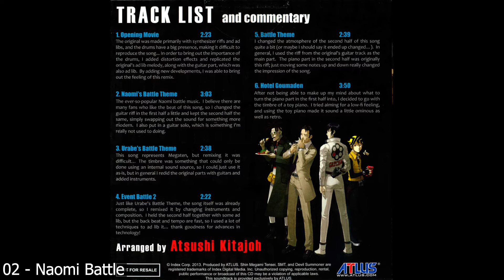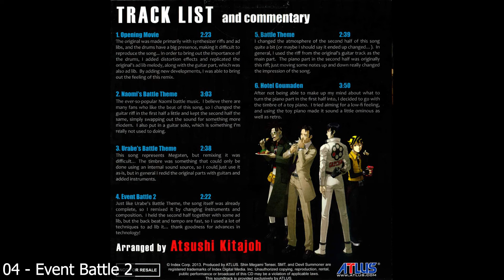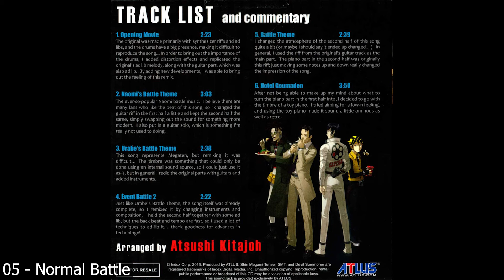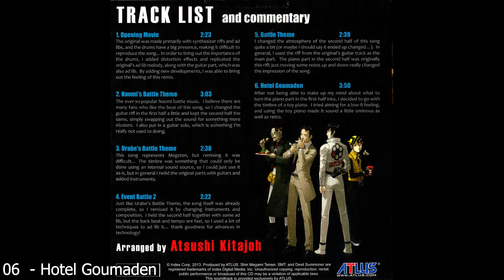Devil Summoner: Soul Hackers Arrange Sound Track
Catalog Number: FG-1242

Tracklist:
01 - (00:00) Opening Movie
02 - (02:23) Naomi Battle
03 - (05:25) Urabe Battle
04 - (08:04) Event Battle 2
05 - (10:26) Normal Battle
06 - (13:05) Hotel Goumaden